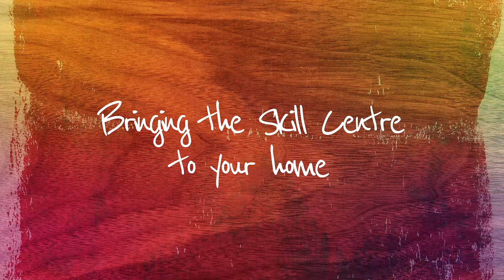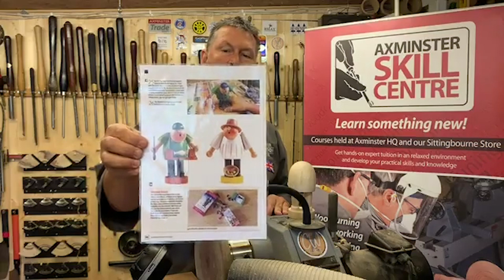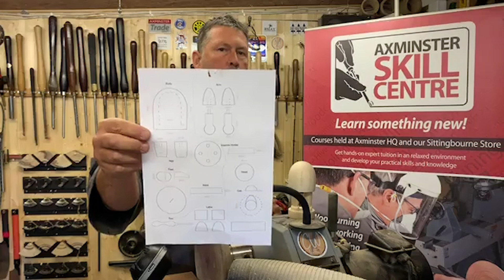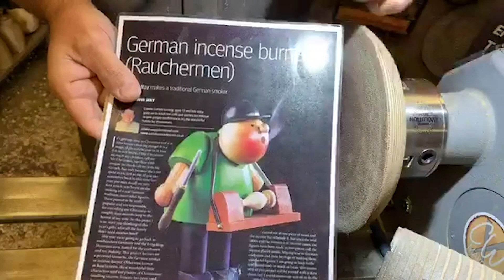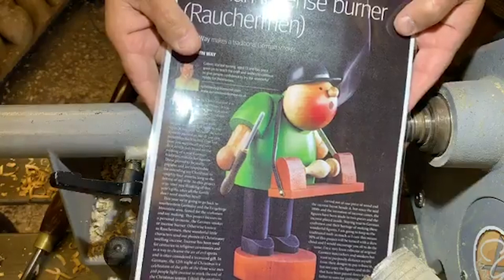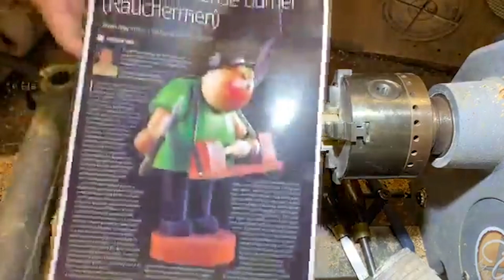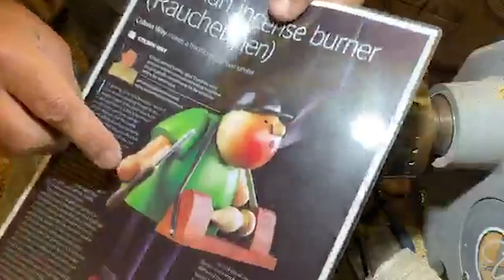SkillCentreAtHome - Live Turning Thursday - German Smokers Part 2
Skill Centre Tutor Colwin Way finishes his two-part German Smoker project. Watch as Colwin talks and shows you every step in the making process.